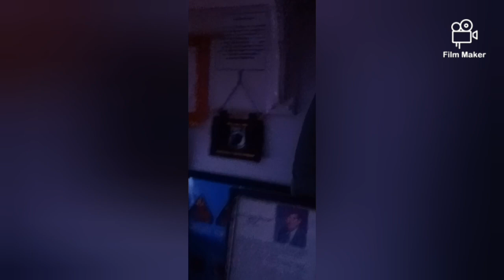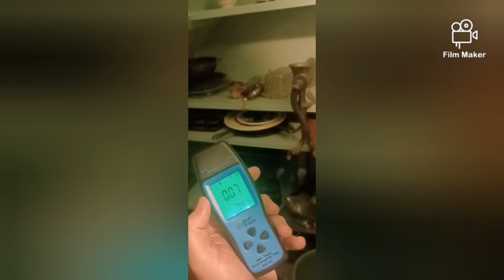THE MAY STRINGER HOUSE